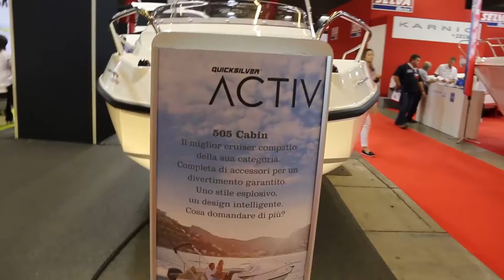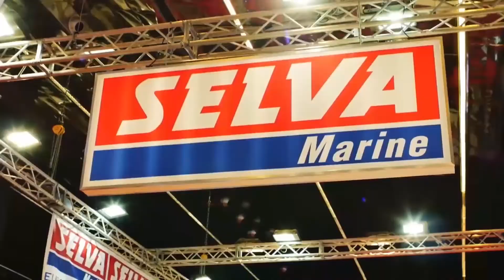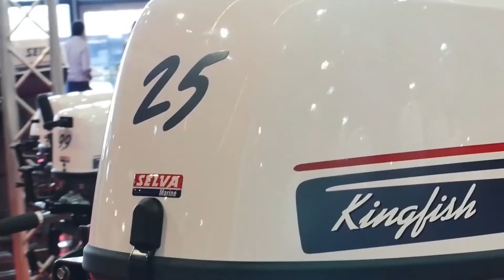Salone Nautico Internacionale - Quicksilver Boats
Conheça a lancha ACTIV 505 Open da Quicksilver que foi apresentada no 56. Salão Náutico de Gênova.
Veja também como pode se fazer marinas sustentáveis.
Programa Mundo Mar especial direto do Salone Náutico Internacional em Gênova 2016